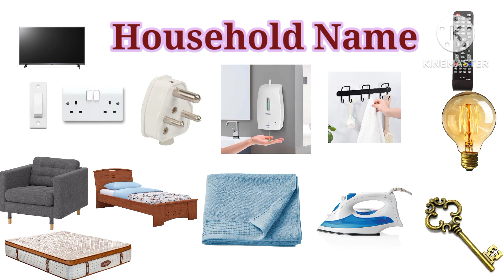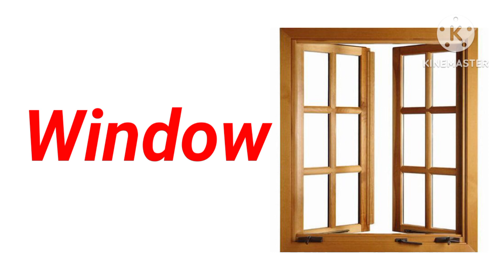Household name in English/ Name of Household vocabulary...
Household name Kids Home School# my youtube channel